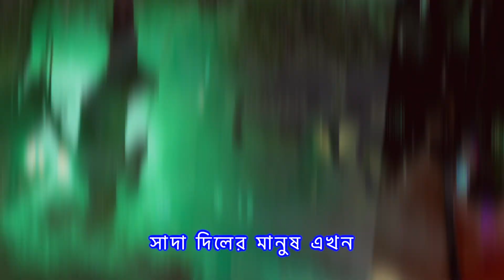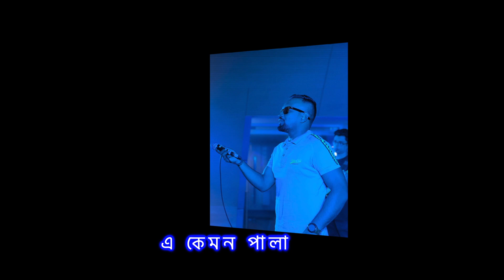Sada Dile By Mithu Lyric Video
Song : Sada Dile
Singer : Mithu
Lyric ,Tune & Music : Tofy Renar
Drums : Ikram Babu
Production Blue Shock Entertainment